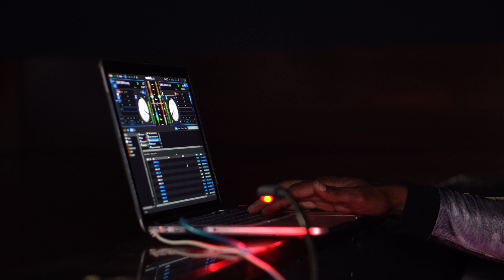Lil Kenny - Live At Bliss 4.20.2018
By Da Building Empire